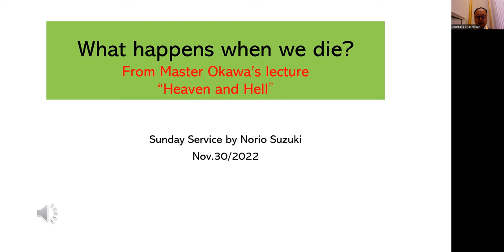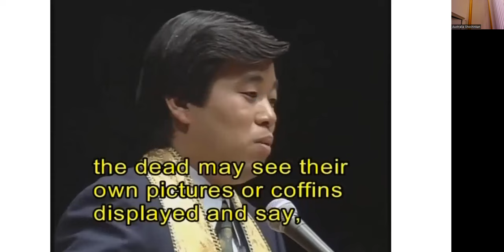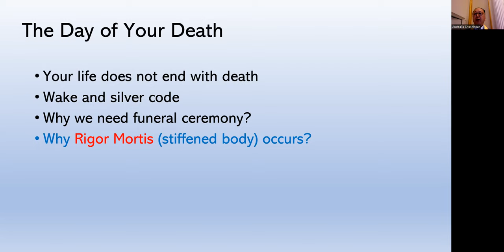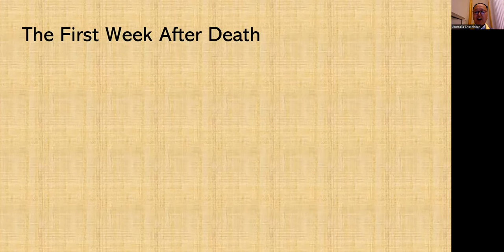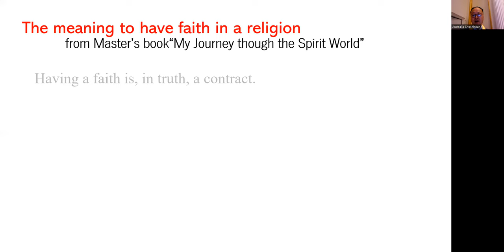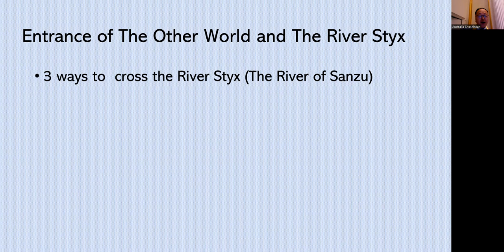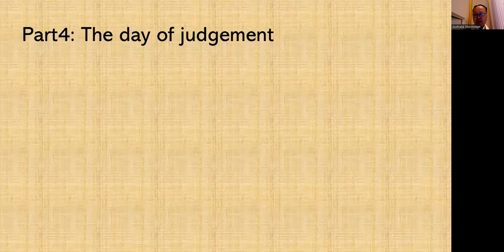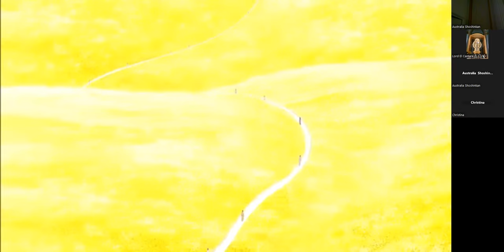What happens when we die?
it is my Sunday Service talk in Australia Shoshonkan,
taken from Master Okawa's lecture titled "Heaven and Hell"
in 1993.